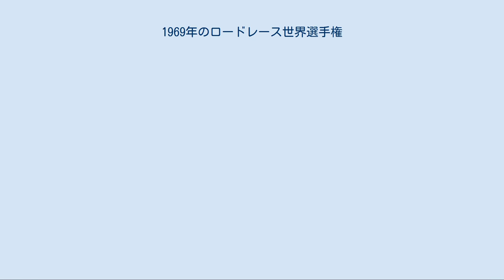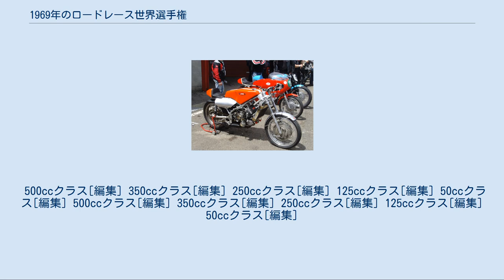1969年のロードレース世界選手権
1969年のロードレース世界選手権は、FIMロードレース世界選手権の第21回大会である。
5月にハラマ・サーキットで開催されたスペインGPで開幕し、オパティヤ・サーキットで開催された最終戦ユーゴスラビアGPまで、全12戦で争われた。
 フランスGPがカレンダーに復帰し、ユーゴスラビアGPが新たに加わってこの年の世界選手権は全12戦となった。
開幕戦となったスペインGPは前年まで開催地としてきたモンジュイック・サーキットを離れ、初めてハラマ・サーキットが舞台となった。
 この年、ロードレース世界選手権に2つの大きな変革があった。
ひとつはポイントシステムの変更であり、前年までは6位までがポイント対象であったものがこの年から10位までポイントが与えられ、1位のライダーに与えられるポイントは従来の8点から15点となった。
この変更により、前年までと比べて2倍近い数のライダーがランキングに名を連ねることになった。
ただし、成績の良い上位数戦のポイントを有効とする有効ポイント制は従来のままである。
 そしてもうひとつの変革が、マシンに対するグランプリ始まって以来の大きなレギュレーション変更である。
1949年にロードレース世界選手権が始まった時、マシンに対する規制はターボやスーパーチャージャーなどの過給機の使用が禁止された以外は、排気量さえ守ればあとは「何でもあり」とも言えるものだった。
そのような中で技術競争がエスカレートしてエンジンは高出力・高回転を目指して多気筒化され、またそれに伴って極端に狭くなったパワーバンドに対応するため変速機は多段化されてきた。
やがてホンダの5気筒125ccや6気筒250cc、あるいはクライドラーの18速ギヤボックスを持つ50ccなどの市販車とはかけ離れた極端なマシンが登場するに至り、強大な資本を持つ大メーカーしか勝てるマシンを作れないという状況に危機感を持ったFIMはエンジンの気筒数とギヤボックスの段数を制限するレギュレーション変更を発表したのである。
 この大掛かりなレギュレーション変更により、一世を風靡した日本メーカーのワークスマシンの多くがグランプリに出場することはできなくなり、1967年シーズンをもってワークス活動を停止したホンダ、スズキに続いてヤマハもこの年からワークスチームを送らないことを決定した。
代わってヨーロッパの小さなファクトリーのマシンを駆るライダーたちには大きなチャンスが生まれることになった。
一方、ヤマハやカワサキは新レギュレーションに適合した市販マシンをリリースして多くの力のあるプライベーターたちに歓迎された。
 イギリス製の単気筒マシンに代わってパトンやリントといった新たな2気筒マシンが現れたものの500ccクラスの状況は前年とほとんど変わらず、MVアグスタの3気筒を駆るジャコモ・アゴスチーニが再び出場した全てのレースで優勝するという強さでタイトルを獲得した。
第6戦のベルギーでは3位以下を周回遅れにするという圧倒的な速さを見せている。
アゴスチーニが欠場したイタリアGPではアルベルト・パガーニがリントにグランプリ初優勝を、最終戦ユーゴスラビアGPではゴドフリー・ナッシュがノートンにグランプリ最後の勝利をもたらした。
 ヤワの350ccV4 前年、ヤマハのチームメイトであるフィル・リードと250ccクラスのタイトルを争ったビル・アイビーは、リードのチームオーダーを無視した行動によってタイトルを奪われたことに激怒し、オートバイレースからの引退と4輪への転向を発表した。
しかし、アイビーはヤワからの誘いによって今度は350ccクラスのライダーとして2輪レースへの復帰を果たした。
ヤワの2ストロークV型4気筒は信頼性には乏しかったもののジャコモ・アゴスチーニの3気筒MVアグスタに充分対抗できるだけのスピードを持っており、シーズンが始まるとアゴスチーニが順調に勝利を重ねる一方でアイビーもマシントラブルに悩まされながらもダッチTTでは一時トップを走るなどの速さを発揮し、前半の4戦中2戦で2位表彰台に上る活躍を見せていた。
しかし第5戦東ドイツGPの予選中、エンジンが焼き付いたマシンから投げ出されたアイビーは重傷を負い、搬送された病院で死亡した。
 アイビーというライバルがいなくなった後はアゴスチーニの進撃を止められる者はおらず、500ccクラスと同様にアゴスチーニは欠場した終盤2戦以外の全てのレースに優勝し、2年連続となる350ccクラスタ...